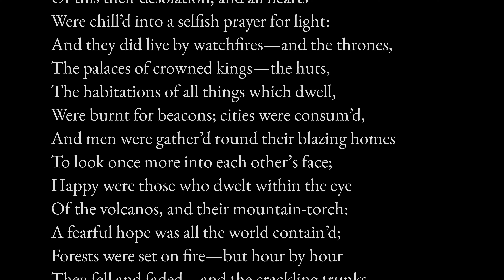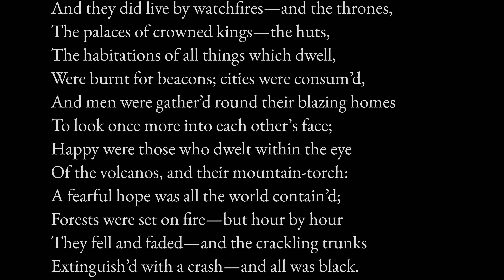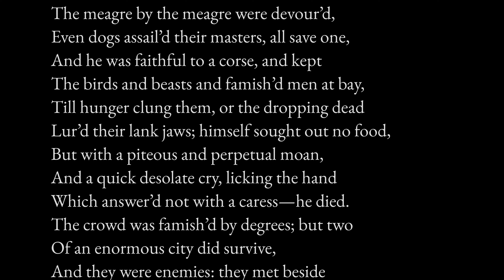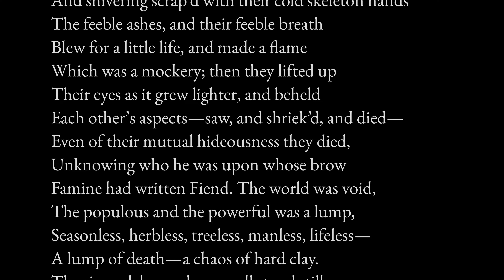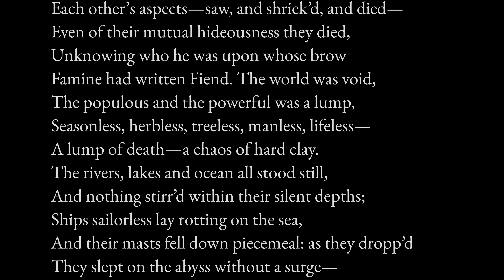“Darkness”, George Gordon Byron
Lord Byron’s poem “Darkness” was written in July 1816 and published as part of his 1816 collection “The Prisoner of Chillon”.

George Gordon Byron was born on 22 January 1788 in London, England, and he died on 19 April 1824 in Missolonghi, Aetolia, Ottoman Empire (now Greece), at the age of 36.

Lord Byron was one of the leading figures of the Romantic movement and is regarded as one of the greatest English poets. Among his best-known works are the lengthy narrative poems “Don Juan” and “Childe Harold’s Pilgrimage”.

0:00 Line 1
1:03 “Forests were set on fire…”
2:06 “And War, which for a moment…”
3:03 “The crowd was famish’d…”
4:01 “The rivers, lakes and ocean…”
4:43 Authorship

Text of the poem:

I had a dream, which was not all a dream.
The bright sun was extinguish’d, and the stars
Did wander darkling in the eternal space,
Rayless, and pathless, and the icy earth
Swung blind and blackening in the moonless air;
Morn came and went — and came, and brought no day,
And men forgot their passions in the dread
Of this their desolation; and all hearts
Were chill’d into a selfish prayer for light:
And they did live by watchfires — and the thrones,
The palaces of crowned kings — the huts,
The habitations of all things which dwell,
Were burnt for beacons; cities were consum’d,
And men were gather’d round their blazing homes
To look once more into each other’s face;
Happy were those who dwelt within the eye
Of the volcanos, and their mountain-torch:
A fearful hope was all the world contain’d;
Forests were set on fire — but hour by hour
They fell and faded — and the crackling trunks
Extinguish’d with a crash — and all was black.
The brows of men by the despairing light
Wore an unearthly aspect, as by fits
The flashes fell upon them; some lay down
And hid their eyes and wept; and some did rest
Their chins upon their clenched hands, and smil’d;
And others hurried to and fro, and fed
Their funeral piles with fuel, and look’d up
With mad disquietude on the dull sky,
The pall of a past world; and then again
With curses cast them down upon the dust,
And gnash’d their teeth and howl’d: the wild birds shriek’d
And, terrified, did flutter on the ground,
And flap their useless wings; the wildest brutes
Came tame and tremulous; and vipers crawl’d
And twin’d themselves among the multitude,
Hissing, but stingless — they were slain for food.
And War, which for a moment was no more,
Did glut himself again: a meal was bought
With blood, and each sate sullenly apart
Gorging himself in gloom: no love was left;
All earth was but one thought — and that was death
Immediate and inglorious; and the pang
Of famine fed upon all entrails — men
Died, and their bones were tombless as their flesh;
The meagre by the meagre were devour’d,
Even dogs assail’d their masters, all save one,
And he was faithful to a corse, and kept
The birds and beasts and famish’d men at bay,
Till hunger clung them, or the dropping dead
Lur’d their lank jaws; himself sought out no food,
But with a piteous and perpetual moan,
And a quick desolate cry, licking the hand
Which answer’d not with a caress — he died.
The crowd was famish’d by degrees; but two
Of an enormous city did survive,
And they were enemies: they met beside
The dying embers of an altar-place
Where had been heap’d a mass of holy things
For an unholy usage; they rak’d up,
And shivering scrap’d with their cold skeleton hands
The feeble ashes, and their feeble breath
Blew for a little life, and made a flame
Which was a mockery; then they lifted up
Their eyes as it grew lighter, and beheld
Each other’s aspects — saw, and shriek’d, and died —
Even of their mutual hideousness they died,
Unknowing who he was upon whose brow
Famine had written Fiend. The world was void,
The populous and the powerful was a lump,
Seasonless, herbless, treeless, manless, lifeless —
A lump of death — a chaos of hard clay.
The rivers, lakes and ocean all stood still,
And nothing stirr’d within their silent depths;
Ships sailorless lay rotting on the sea,
And their masts fell down piecemeal: as they dropp’d
They slept on the abyss without a surge —
The waves were dead; the tides were in their grave,
The moon, their mistress, had expir’d before;
The winds were wither’d in the stagnant air,
And the clouds perish’d; Darkness had no need
Of aid from them — She was the Universe.